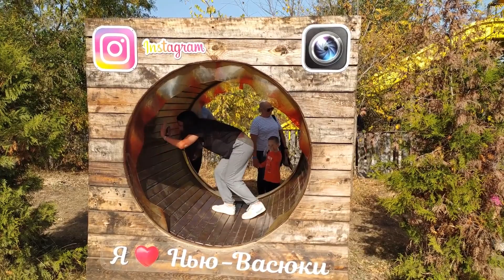New Vasuki Odessa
Парк розваг Нью-Васюки - незабутній відпочинок для всієї родини.
Мрієте про незабутній відпочинок всією родиною, щоб було цікаво і дітям і дорослим?! Щоб були водні розваги, і відпочинок на природі, і щось цікавеньке і корисне, та ще й недалеко від міста? І щоб звичайний відпочинок перетворився на незабутню подорож!
Вас запрошує величезний парк розваг «Нью-Васюки»!
У етно-парку розваг «Нью-Васюки» на вас чекають:
1. басейни для дітей та дорослих
2. водяні гірки,
3. подушко-батути
4. тролеї
5. підвісні мости
6. музей Мототехніки
7. екоферма
8. місто майстрів
9. банний хутір
10. єдиний в Україні лабіринт з рапанів
11. ресторан-музей та міні-готель
12. динозаврячий каньйон і це ще не все!